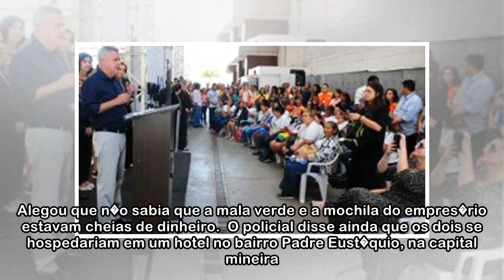Preso com R$ 1,2 milh�o em mala � suspeito de comandar jogo do bicho no DF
AB Adriana Bernardes A dupla foi detida na noite dessa quinta-feira (4/5), na BR-040, em Sete Lagoas, na Regi�o Central de Minas, durante uma abordagem de rotina da PRF. Os dois entraram em contradi��...